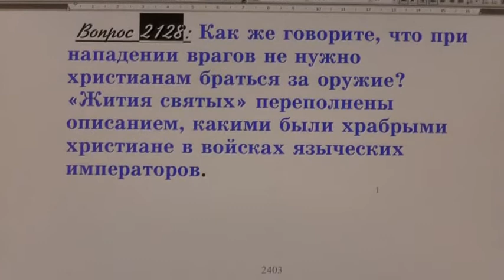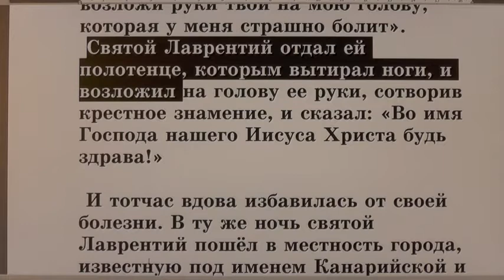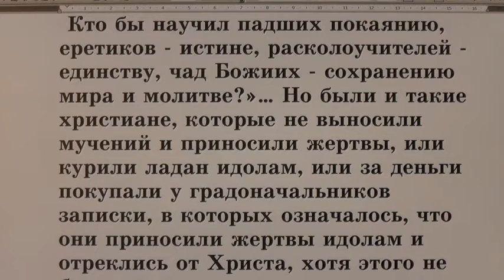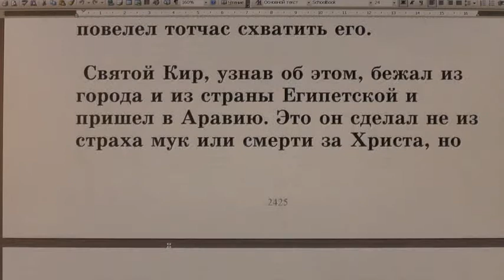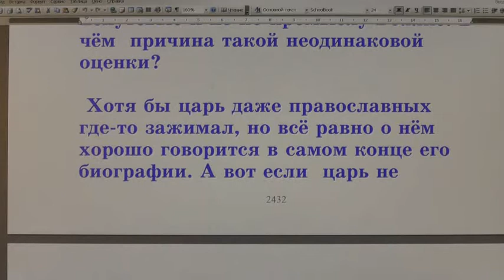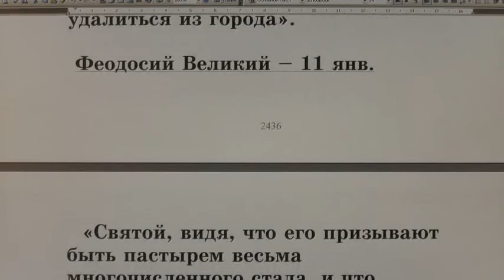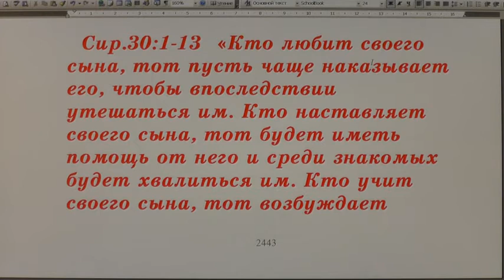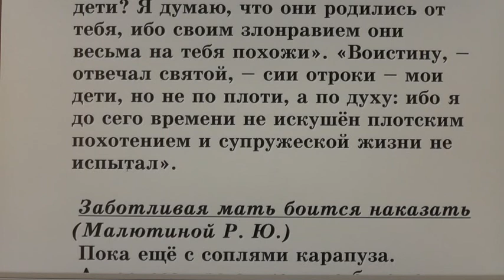№ 71 Жития святых во свете Библии. Открытым оком